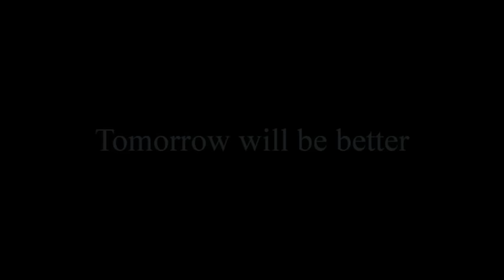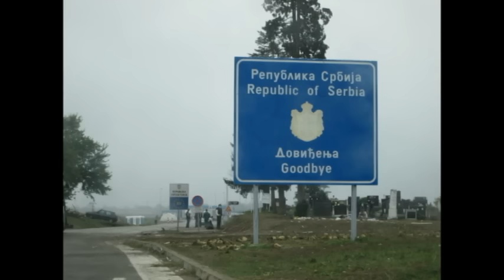Zítra bude líp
Srbsko-chorvatská hranice Bapska a Tovarnik v září 2015. Čeští dobrovolníci pomáhají mírnit dopady humanitární krize v souvislosti s přílivem uprchlíků.